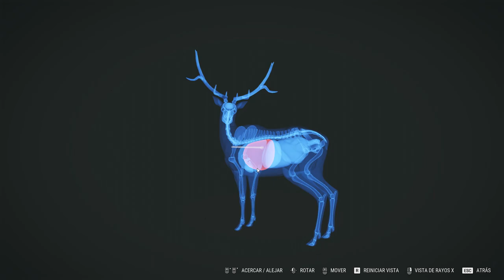¡Épica Caza de Wapiti y Ciervos de Cola Negra en The Hunter Call of the Wild! Gameplay Español PC #5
¡Que pasa lob@s! ¿Qué tal estáis? Espero que estéis tod@s bien.
Continuamos descubriendo nuevos lugares, realizando misiones y seguimos con la caza.
Espero que os guste el video tanto como a mi!

Disfruta de un juego de caza con una ambientación sin igual en un mundo abierto realista y visualmente asombroso. Sumérgete en la atmósfera de la campaña individual, o comparte la experiencia de caza definitiva con tus amigos.

TheHunter: Call of the Wild™
Nunca antes habías disfrutado de un juego de caza como theHunter: Call of the Wild™. Déjate llevar por la cautivadora atmósfera de un mundo abierto rebosante de vida: desde los majestuosos y realistas animales hasta el murmullo de las hojas a tu alrededor mientras acechas a tu presa. Tú eliges si prefieres cazar por tu cuenta o unirte a un grupo con tus amigos. Recuerda: no solo estás de visita en este mundo; formas parte de él. La sensación cuando por fin consigues atisbar la bella cornamenta de tu primer ciervo entre la maleza es indescriptible.

LA EXPERIENCIA DE CAZA EN MUNDO ABIERTO MÁS REALISTA
Hemos recreado minuciosamente cada reserva para que sea lo más auténtica posible, lo que te permite adentrarte en distintas regiones del mundo y recorrer sus ricos biomas. Pronto aprenderás qué animales prefieren moverse por cada terreno y analizarás su conducta real, rasgos y patrones de movimiento para perseguirlos mejor. A continuación, depende de ti analizar el valor de tu objetivo: desde el tamaño y la simetría de las cuernas del ciervo hasta el peso y el plumaje de un ganso de Canadá, tendrás que determinar si merece la pena disparar al animal.

TU CAZA. TUS DECISIONES
Crea tu propia experiencia de caza. Encuentra tus armas favoritas entre una amplia variedad de opciones, desde rifles a arcos, cada uno con sus distintos tipos de munición y adecuados para animales de diversos tamaños. Practica constantemente tu puntería y no olvides tener en cuenta el viento y la caída de las balas. Además, tienes a tu disposición varios llamadores y olores para atraer a tu presa hacia ti mientras buscas el escondite perfecto desde el que apuntar.

MEJOR JUNTOS
theHunter: Call of the Wild™ ofrece opciones multijugador únicas. Tú decides si quieres cooperar o competir en los múltiples desafíos de juego y los frecuentes eventos de caza en los que todos pueden participar. Y, si quieres visitar y cazar en una de las reservas de contenido descargable de pago, solo tienes que unirte a la partida de alguien que la tenga y salir de caza.

EN CONSTANTE EVOLUCIÓN Y ACTUALIZACIÓN
theHunter: Call of the Wild™ continúa creciendo con lanzamientos regulares de contenido de pago o gratuito que ayudan a enriquecer la experiencia general. El equipo de desarrolladores se esfuerza constantemente por añadir contenido al juego, desde las nuevas reservas y los paquetes de armas y equipo hasta una generación más realista de cornamentas (TruRACS).